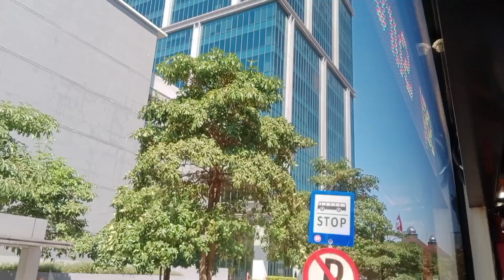Cara Naik Trans Semanggi & Suroboyo Bus dari Pakuwon Mall/PTC ke Kotalama Surabaya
Naik Trans Semanggi dari Pakuwon Mall
Turun di RS Darmo oper Suroboyo Bus turun JMP